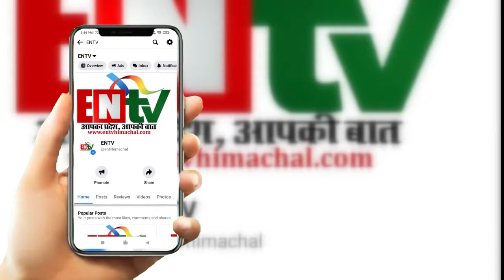जयसिंहपुर के हलेड़ गांव में बारिश ने मचाई तबाही